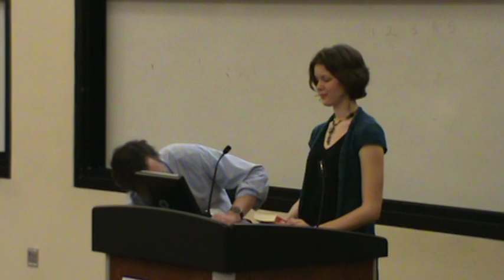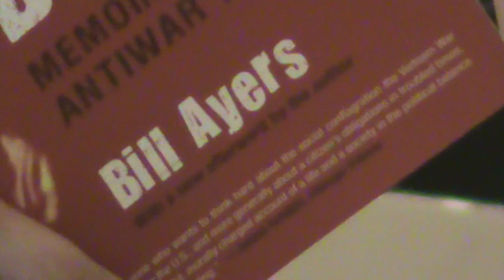William Ayers at Montclair State U March 24 2011 Part 1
William Ayers' speech and first part of Q&A at Montclair State University